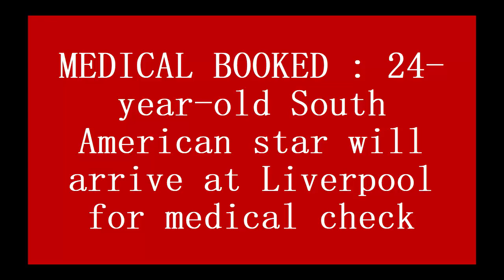MEDICAL BOOKED : 24 year old South American star will arrive at Liverpool for medical check